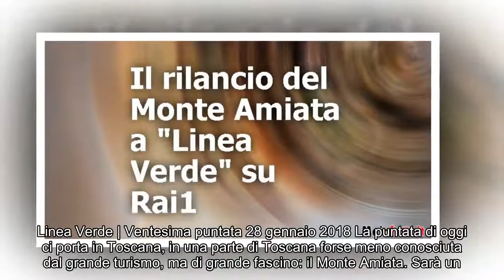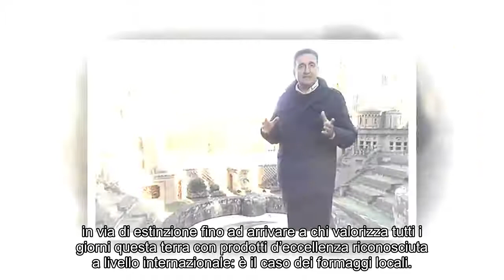“Linea Verde” – Ventesima puntata del 28 gennaio 2018 – Il rilancio del Monte Amiata.